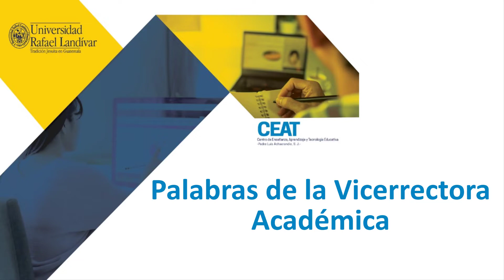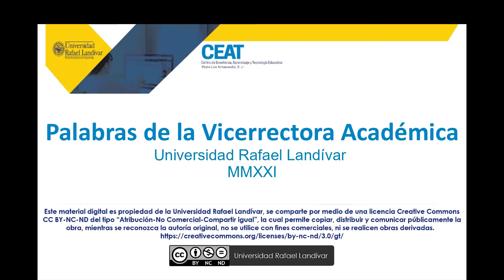Palabras de la Vicerrectora Académica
Dra. Martha Pérez de Chen-Vicerrectora Académica